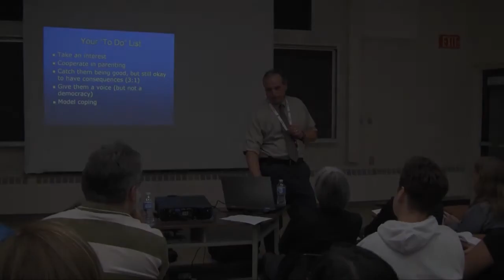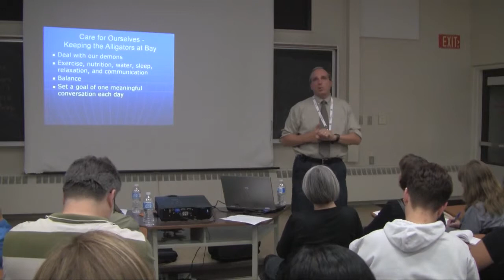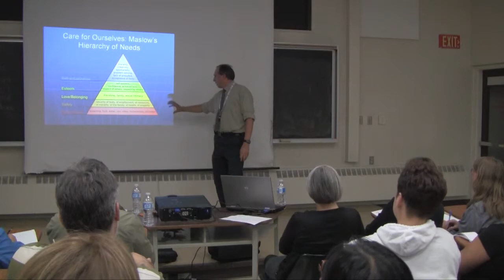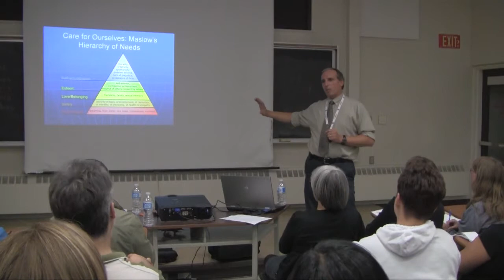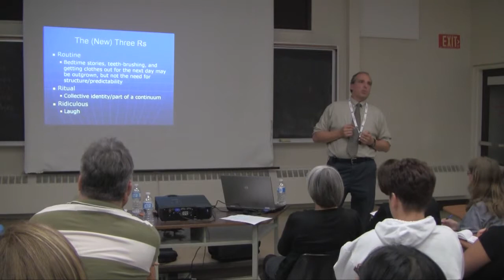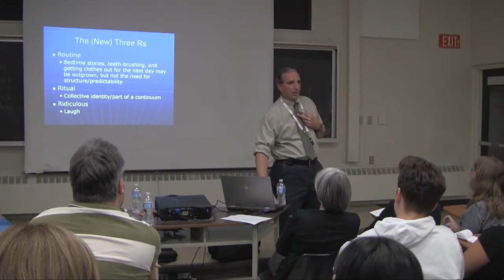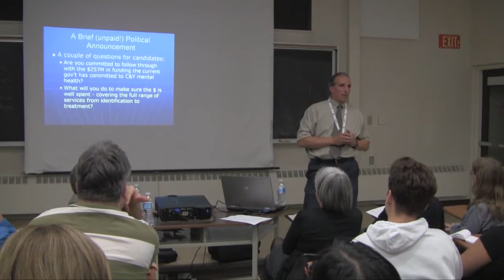"Calm Down" and other stuff you should never say to kids, by Dr. Phil Ritchie, Part 5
This session looks at how to communicate with children and youth in times of turmoil. Teenagers challenge their parents' values as a way to find out who they are. We'll discuss how to cope with the stresses of raising teens, how to communicate with them, how to resolve conflict, and how to instill some resilience into them for what can be some very difficult years.